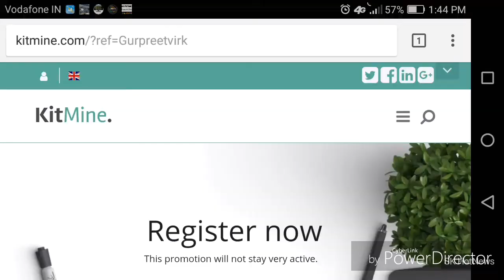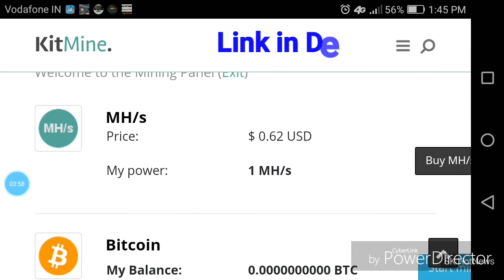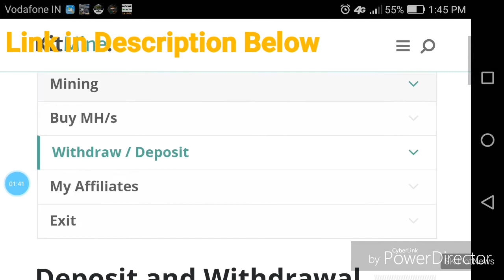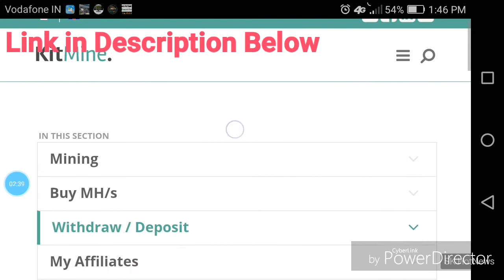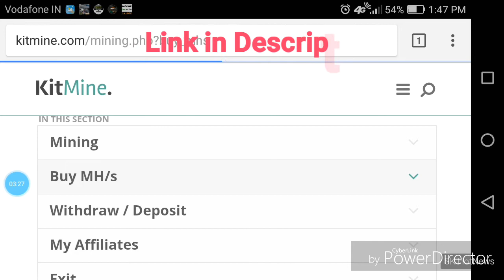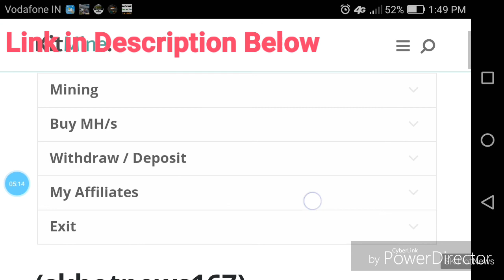Kitmine | Free Mining | 1Mhs Power | New Site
20 Doge and Redd Coins withdrawals

My minings site